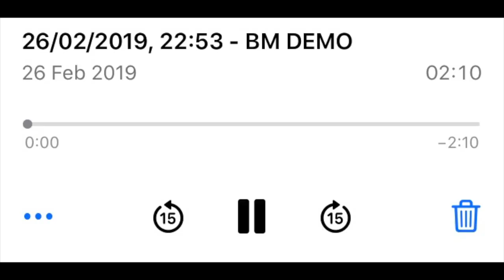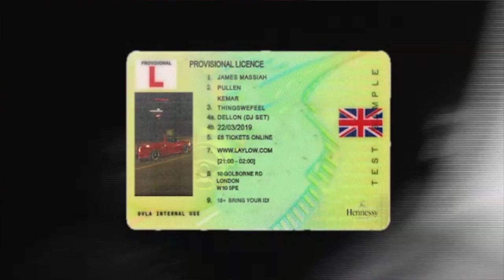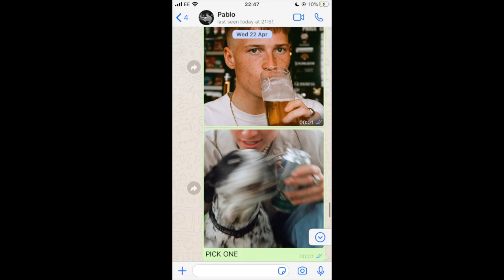MAKING (U) SMILE SOUNDSYSTEM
THANK YOU LINDA MEL NADINE PULLEN JACK CULLIS DEJ DELLON BEN BEHESHTY P-RALLEL FINN FOXELL AP XAV KAM-BU DELLON POPPY MASTER PEACE HANAH NOEL MCKOY KILLOWEN FREDWAVE BELIEVE RED BULL LUCID PR KARIM GIOVANNA MAE JOSEPH EFI ANGELA MILO BLAKE NIGE FRED PERRY AND EVERYONE THAT LISTENED TO SMILE SOUNDSYSTEM